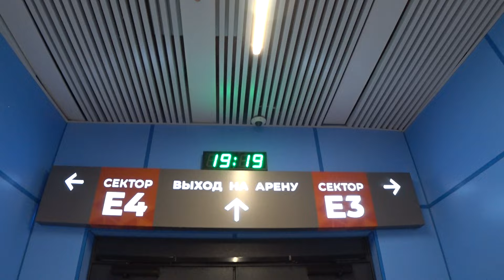Впервые с 2009 года... (концовка видео вас удивит!)